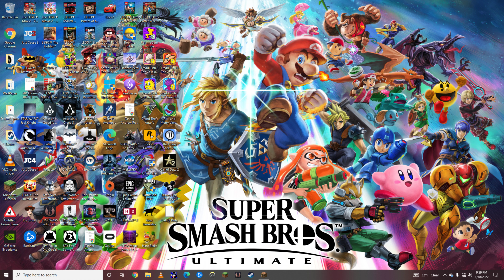New Minecraft Adventure Part 11